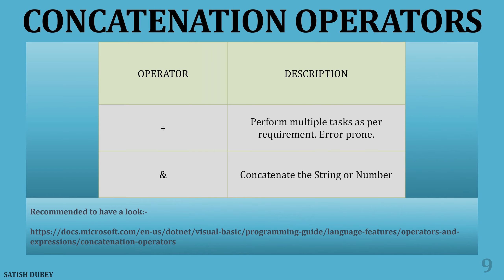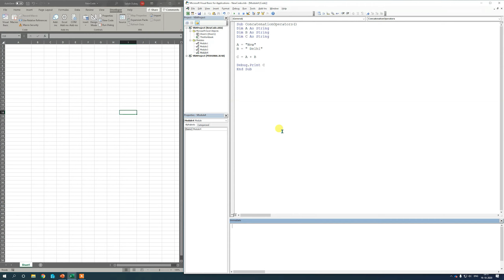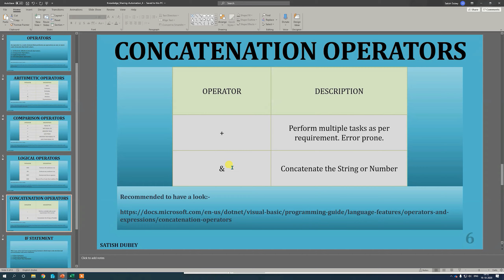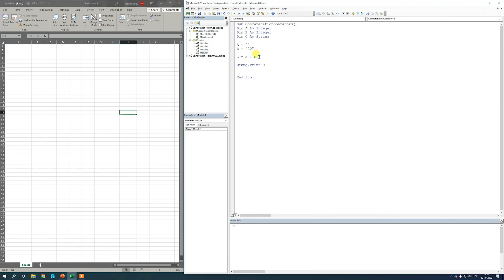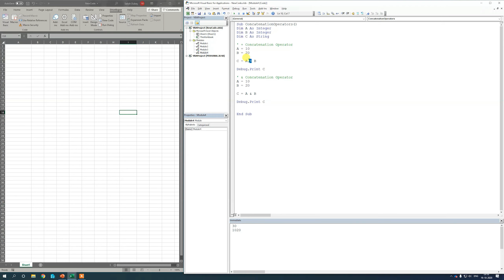053-VBA Concatenation Operators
053-VBA Concatenation Operators

In this video, I am explaining about the Concatenation Operators. Concatenation operators help us to join 2 more strings. We have 2 Concatenation Operators and they work in very same fashion if we have to work on strings, but in numeric data types they work different. Below are the Concatenation operators which we use in VBA: -
Concatenation Operators: -
OPERATOR DESCRIPTION
+                Perform multiple tasks as per requirement. Error prone.
&                Concatenate the String or Number

Below link will help to understand the operators better: -

About VBA Automation Course: -
This VBA Automation course is series of videos where I am explaining each and every point to start with beginning to become expert in Automation / Coding / Programming.
This course will definitely help those who are struggling with day to day repetitive work.

Using Automation, we can simply eliminate such boring and manual tasks from our daily life and become more productive and efficient in organization or normal life.

Automation is today's industry demand and can help to get more package and reputation than before.

We can take any industry for example, but I am specific to IT and related services.

With Automation, one can simply achieve more productivity than before.

Having said that, let's start our journey towards Automation.